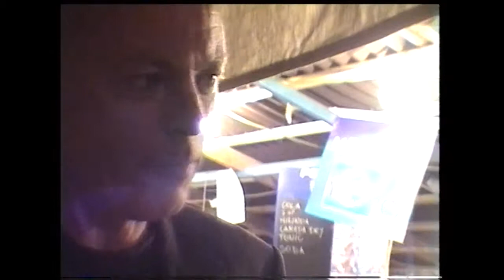Ted Milton interjú – 1998. augusztus 11. – Sziget Fesztivál, Budapest